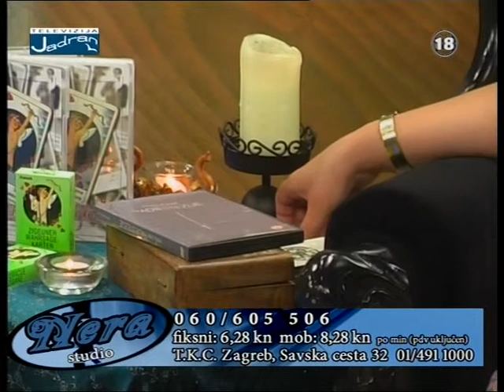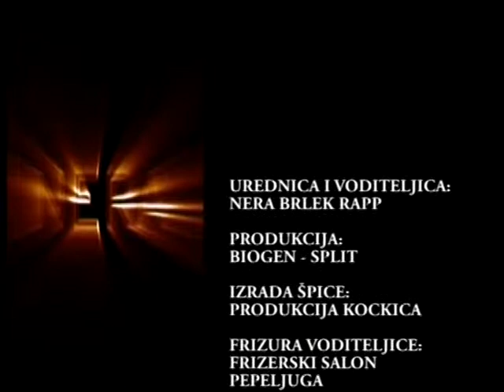Nera 02092010 5 dio